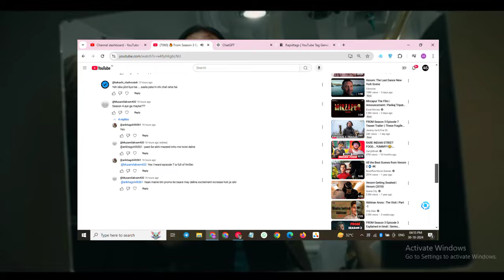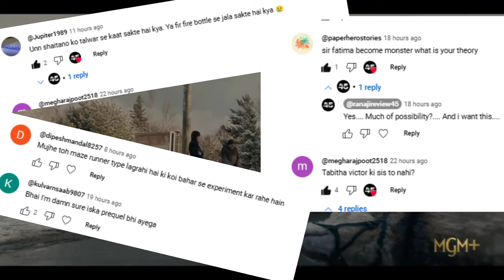💀From Season 3 Episode 7 Story Prediction & Theory Explained in Hindi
In this video, we dive deep into From Season 3, Episode 7 and explore future story predictions and theories! Join us as we analyze key moments, unravel hidden clues, and predict where the storyline might lead. We'll discuss character arcs, potential plot twists, and secrets that could change everything in From’s upcoming episodes. Whether you’re a longtime fan or new to the series, this breakdown covers everything you need to know about what could happen next in this thrilling mystery show.

Timestamps:
0:00 - Introduction
1:15 - Recap of From Season 3, Episode 7
4:30 - Key Moments and Clues
9:45 - Future Story Predictions
13:20 - Theories and Fan Speculations
18:00 - What to Expect in Upcoming Episodes